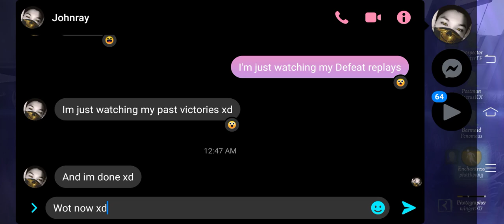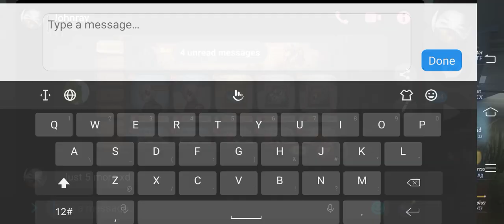(210) JOHN WICK "I'm fast AF bOi!" with HexterTF